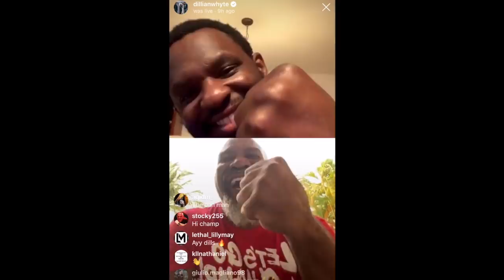'YOUR FIGHTS ARE F****** CRAZY' - DILLIAN WHYTE TOLD BY SHANNON BRIGGS, GETS REAL ON KLITSCHKO FIGHT